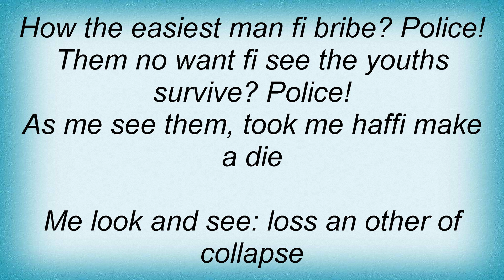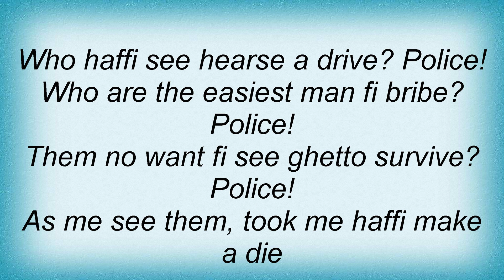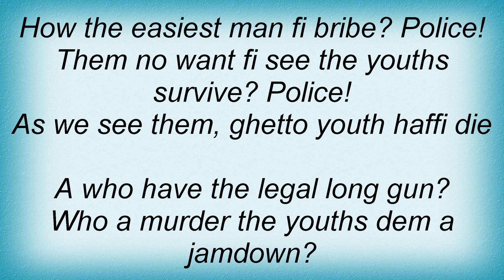Anthony B - Police Lyrics